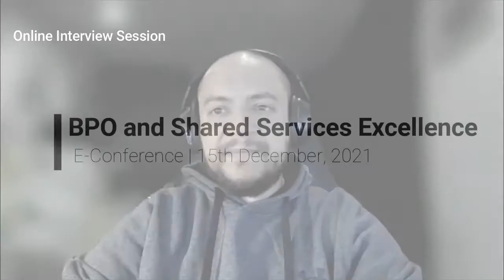Online Interview with Ivan Branco, Head of Portfolio and End to End Process(E2E) from Volvo Group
Series of Online Interview Session: BPO & Shared Services Excellence E-Conference